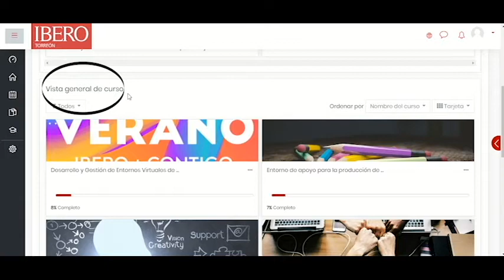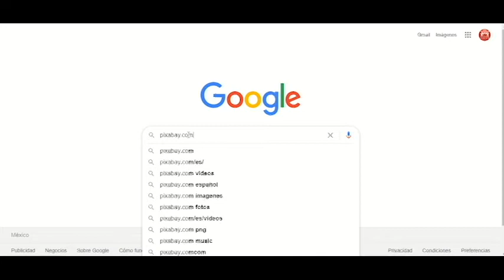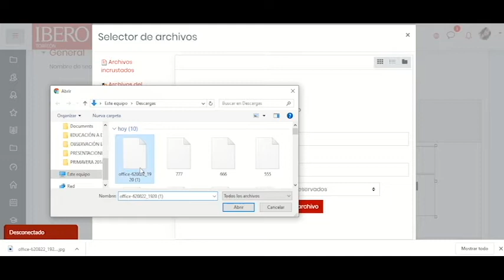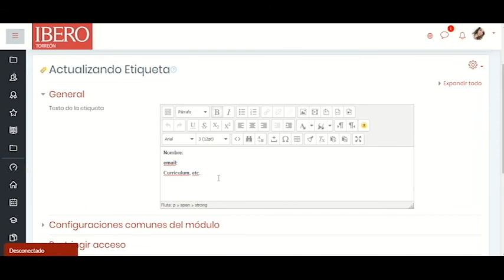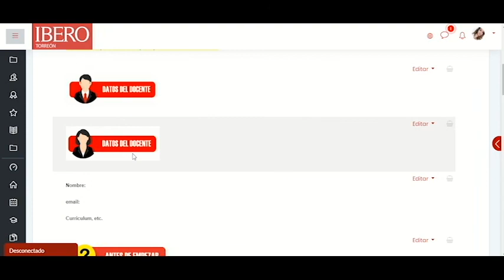Primera configuración de la materia (PRES y REM)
En este canal encontrarás videos de apoyo sobre el uso de la plataforma educativa
de IBERO TORREÓN, así como de algunos cursos y materias.